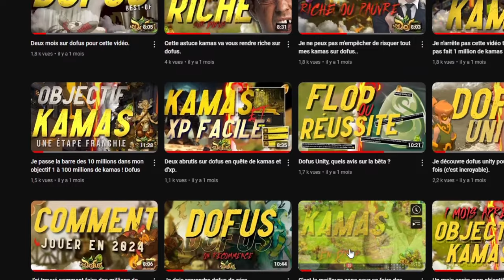Faire 100 millions de kamas sans cerveau sur dofus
Bienvenue à tous sur ma chaîne Loy Dofus, l'antre des golmons de dofus. Aujourd'hui, je vous propose une vidéo sur l'avancée de mon objectif 1 à 100 millions de kamas sur dofus. Sur le serveur Orukam, l'objectif était très clair, faire 100 millions de kamas, cela fait maintenant un moment que ça traine.. Je vous propose donc un léger craquage en live ou je réalise un brisage de 20 millions d'items sur un coup de tête, dans l'idée de faire quelques millions de kamas en runes..
J'espère que vous apprécierez la vidéo, bon visionnage !